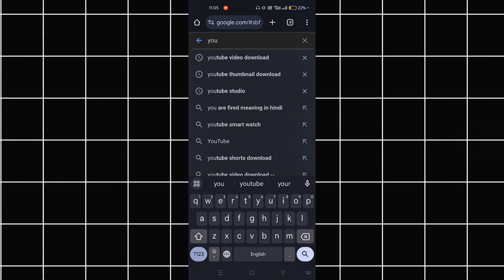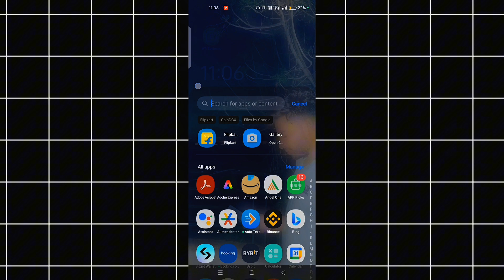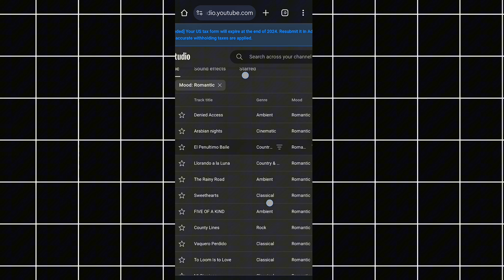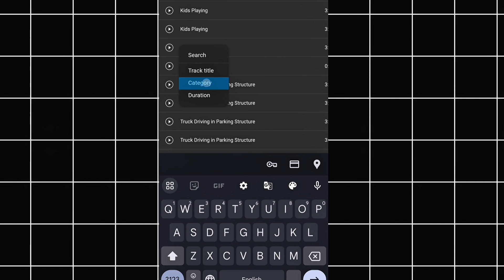NO COPYRIGHT फ्री MUSIC 🎵 DOWNLOAD कैसे करें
Mobile tripod

Copyright free music download for youtube video
Copyright free music for game play